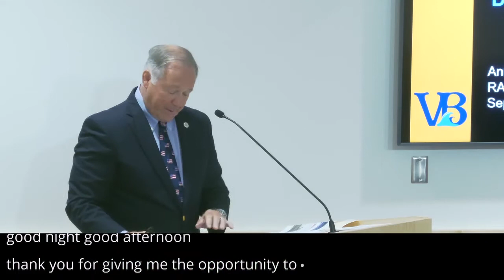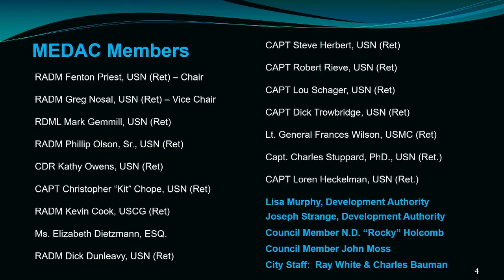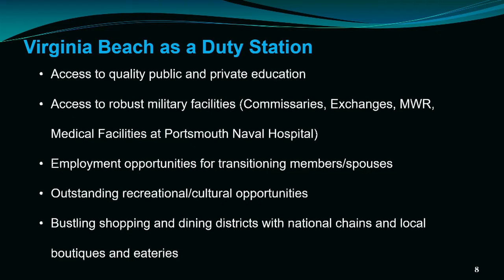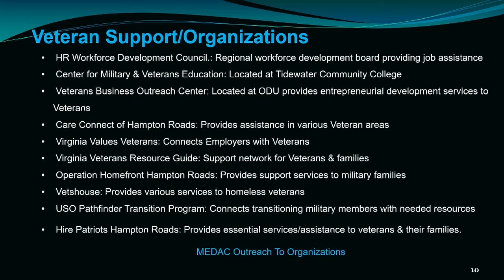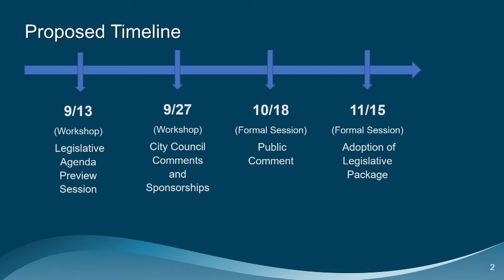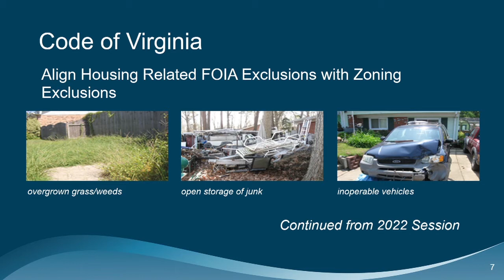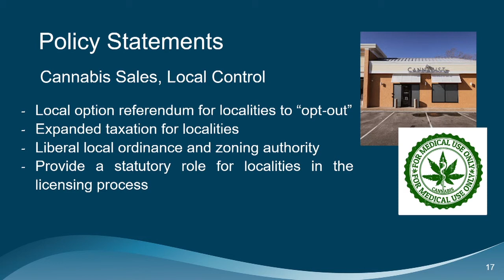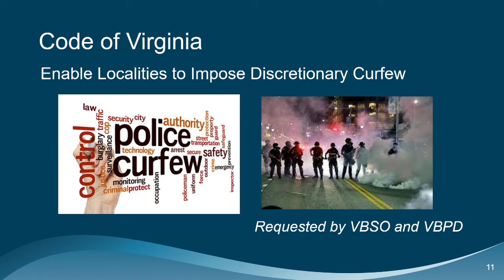City Council Formal - 09/13/2022